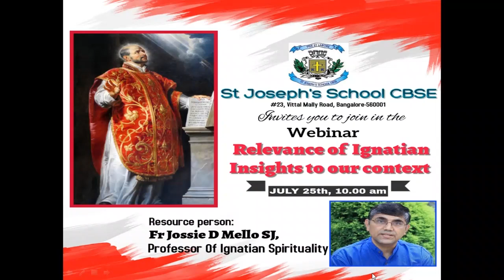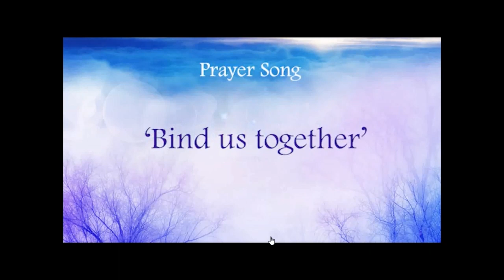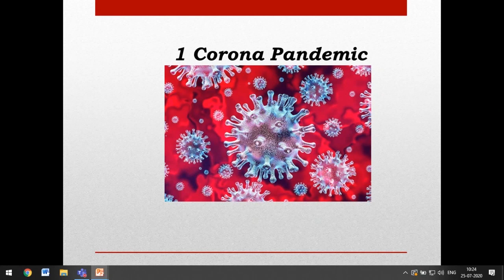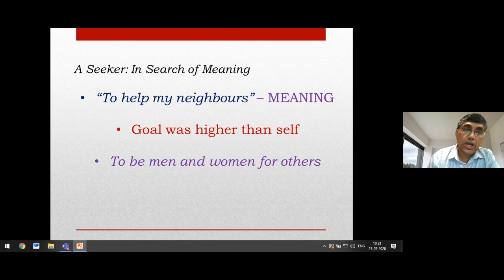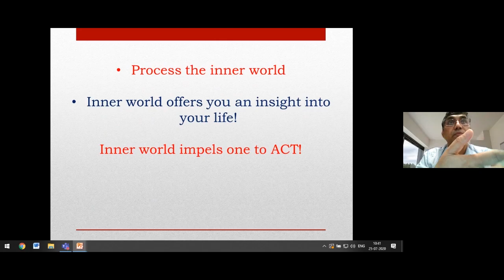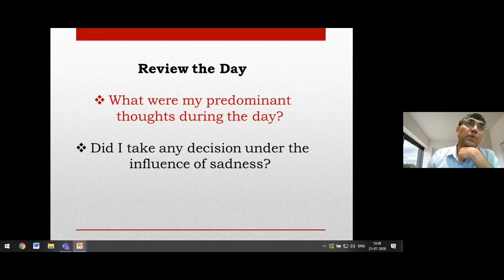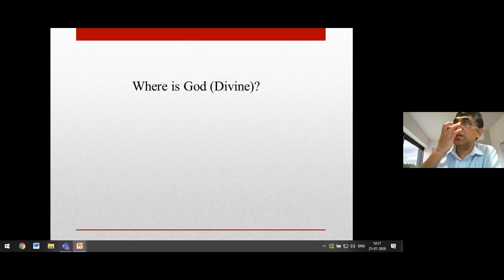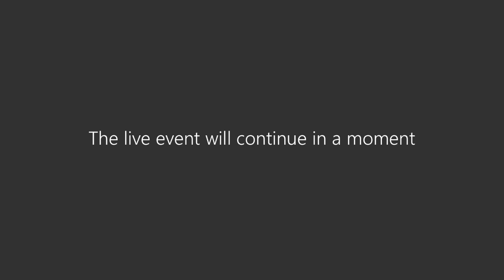RELEVANCE OF IGNATIAN INSIGHTS TO OUR CONTEXT | Fr Jossie D'Mello, SJ | Webinar on 25 July 2020.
Webinar conducted on 25 July, 2020 on the theme RELEVANCE OF IGNATIAN INSIGHTS TO OUR CONTEXT.

0:00 Relevance of Ignatian Insights to Our Context
00:12  Introduction to the Webinar
01:00  Prayer
05:36  Welcome
07:35  Introducing the Resource Person
13:55  Fr Jossie D'Mello,SJ
54:15  Questions and Answers